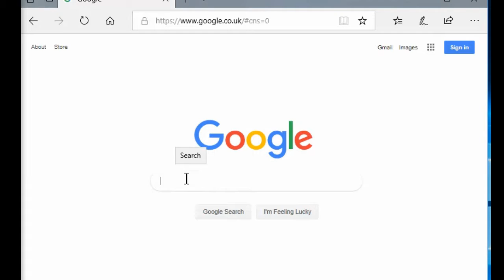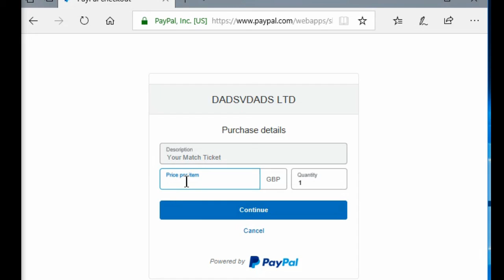Play Football Play DADS V DADS Football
DADS v DADS Football Games. No aggressive play, no weekly commitment, no organisation hassle